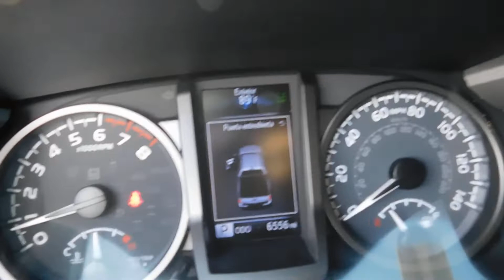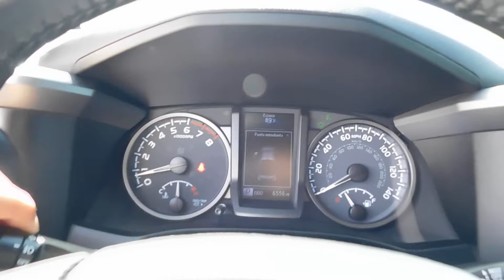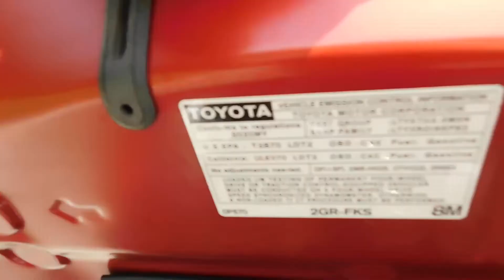2020 TOYOTA TACOMA TRD SPORT ONLY 6 THOUSAND MILLES MAGIC AUTO CORP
( 2020 ) TOYOTA TACOMA TRD SPORT ONLY 6 THOUSAND MILLES) ( MAGIC AUTO CORP) WALK AROUND TOYOTA TACOMA TRD SPORT USED 2020 ONLY 6 THOUSAND MILLES, FOR SALE IN PONCE PUERTO RICO)( THE BEST USED CARS FOR SALE IN PONCE, PUERTO RICO )!!